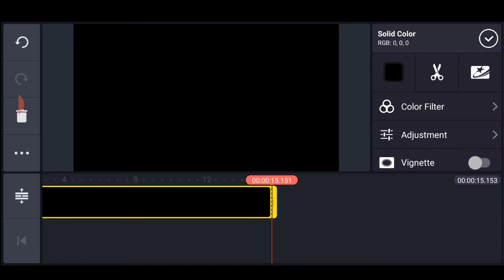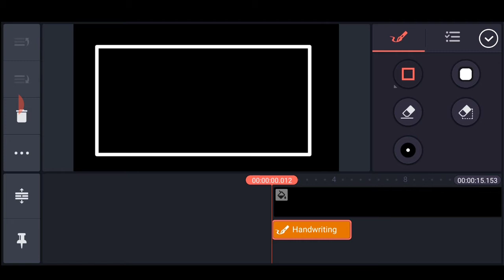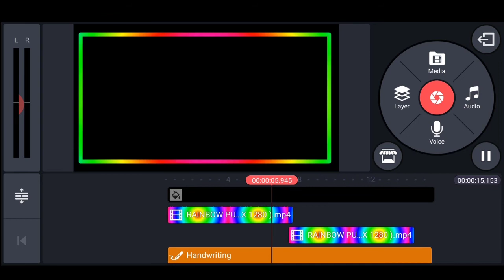Kinemaster से Neon Border कैसे बनाएं | Colour Full Border kaise Banaye | Neon Lights | Glowing Bodar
My 1st video link

How To Make Neon Border In Kinemaster | Colour Full Border kaise Banaye | Neon Lights | Glowing Bodr

Hello Friends Aaj Mean aapko Iss video me bataya Hai ki AAP phone se neon Border Kaise Bana Sakte Hai. to Ager Aapko video Achhi Lagti Hai Toh Video Ko Like karna Or Channel Ko subscribe karna mat bulna ok Gyes 🙏

Hashtag
 Video cover
How to make neon border
 Neon Border Colerfull border for kinemaster
Colourfull border
free Neon border K
inemaster border
How to remove kinemaster watermark Watermark Download free kinemaster Kinemaster Urdu hindi tutorial
How to make border in Kinemaster hindi tutorial
 how to make colourful border
how to make neon border in kinemaster
 how to make colourful video border non copyright colourful border
 non copyright neon border
how to make neon border in picsart
neon border kinemaster neon border black screen neon border video
neon effect kinemastar
neon colour border kinemaster editing neon border green screen
neon border colourful video video editing border